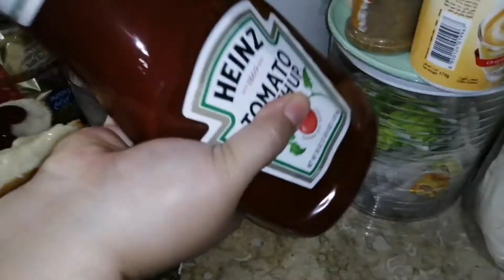Resep membuat sandwich telur bermacam2.di Masak Telur nya